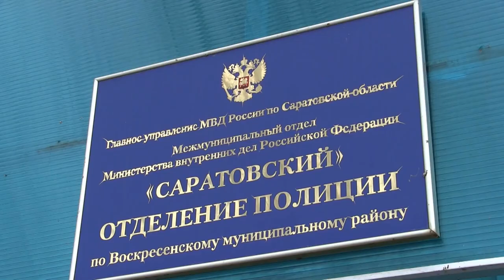Бывшие одноклассники совершили около 20 квартирных краж